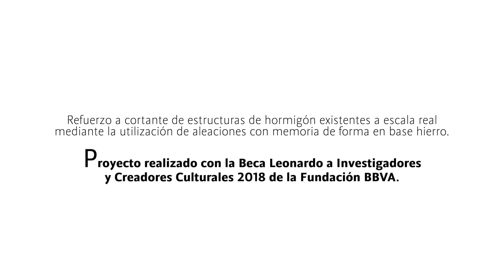Hormigonado de vigas con sección transversal en T. Campaña experimental 2019.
Hormigonado de vigas con sección transversal en T para el proyecto “Refuerzo a cortante de estructuras de hormigón existentes a escala real mediante la utilización de aleaciones con memoria de forma en base hierro". Proyecto realizado con la Beca Leonardo a Investigadores y Creadores Culturales 2018 de la Fundación BBVA.

Las vigas serán ensayas con refuerzo externo a base de Fe-SMA durante el año 2019.